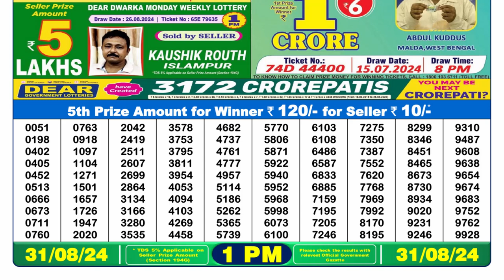Dear Lottery Sambad 1pm 31.08.24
lottery sambad